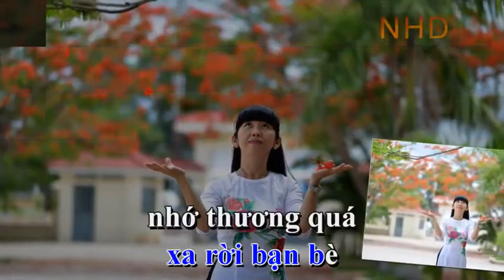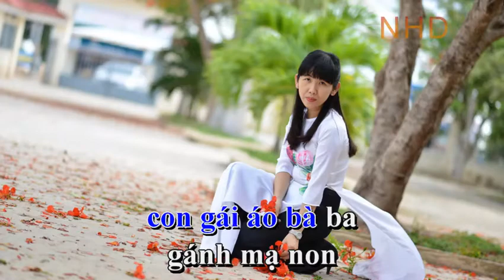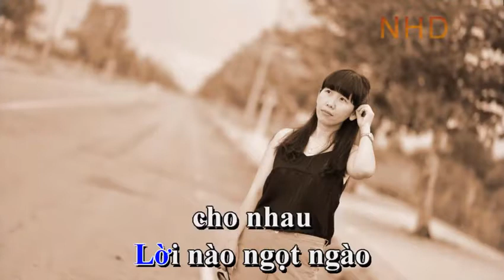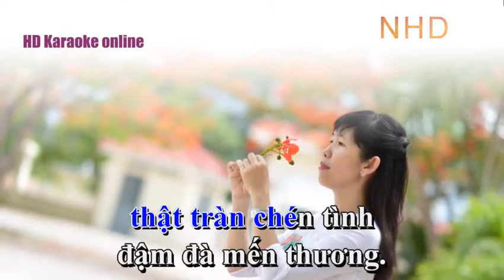HD Karaoke online ║ Hồn quê ║ Beat chuẩn 💕 Kareoke ✅